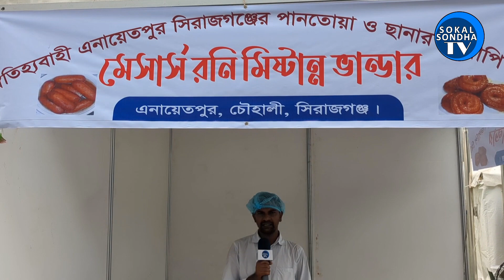সিরাজগঞ্জের বিখ্যাত মিষ্টান্ন | Sirajganj Roni Mishtanno Bhandar | World Tourism Day Festival 2023.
সিরাজগঞ্জের বিখ্যাত মিষ্টান্ন | Sirajganj Roni Mishtanno Bhandar | Bangladesh Tourism Festival 2023.